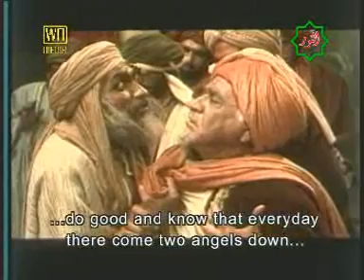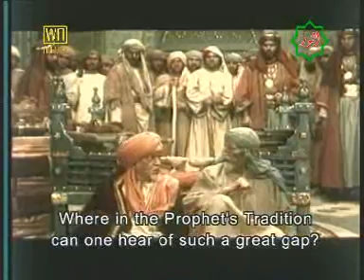Islamic Movie --- Imam Ali (a.s.) Part 029